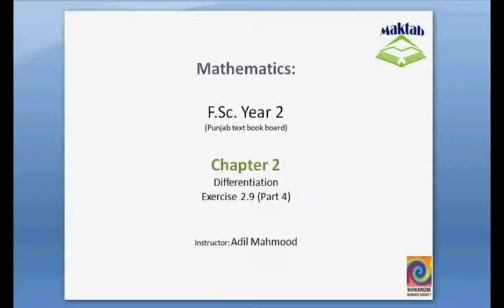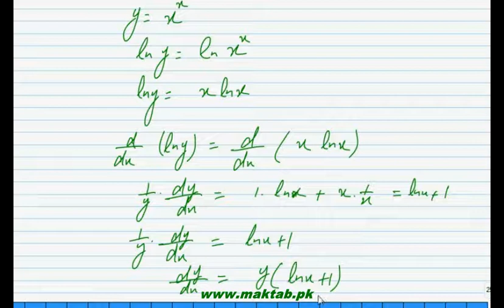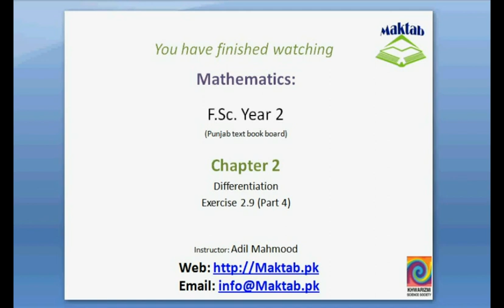FSc Math Book2, Ex 2 9, LEC 29; Q 4 5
This video lecture from Geometry (F.Sc. second year Mathematics) covers: Question number 4 and 5 of exercise 2.9. In these questions we prove the given values as the maximum and minimum values of the given functions. Find more e-learning material and educational video lectures in Urdu at maktab.pk. These videos are free to use for promotional and commercial purpose by keeping the credits to Maktab.